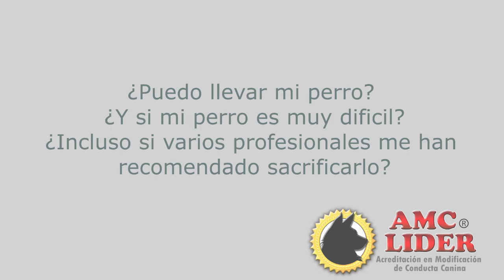AMCLider es para mi 004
En este vídeo te explicamos qué es AMCLíder, y resolvemos algunas dudas que nos preguntan los alumnos.
Descubre si AMC-Líder es para ti con este vídeo y mira también las demás partes de este vídeo.
Que las dudas no te impidan crecer y desarrollarte al máximo como profesional de la modificación de conducta canina.
Descubre más acerca de AMCLíder